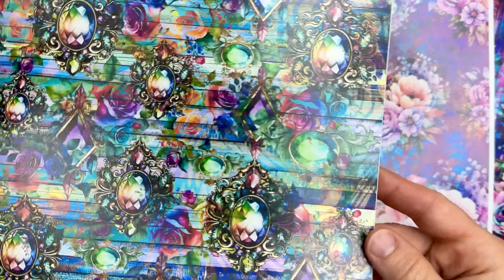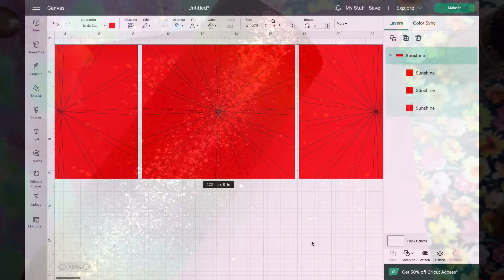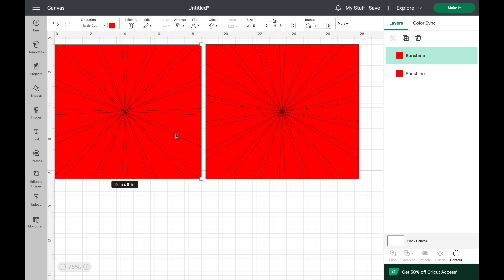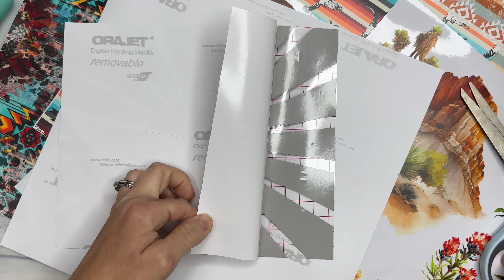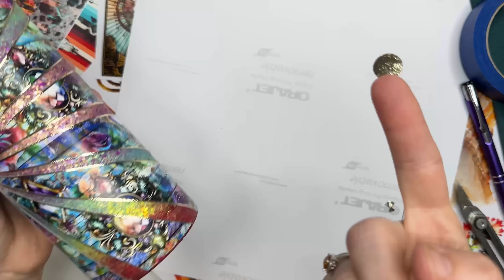STAR BURST VINYL AND GLITTER TUMBLER TUTORIAL FT PDB CREATIVE STUDIO GLITTER PACK #68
If you love our tutorials and would like to send a small donation or buy us a coffee, you may do so

VINYL SQUEEGEE

BURST FILE

✨ PDB CREATIVE STUDIO ✨

👉🏼GLITTER PACKS ARE RELEASED ON THE  THURSDAY OF THE SECOND FULL WEEK OF EVERY MONTH.

👉🏼COST IS $37 per pack and $7.95 USA Shipping OR $18.28 CANADA Shipping

👉🏼PDB Glitter Pack Subscription invitations are sent out on the 1st of each month to the top 100 ppl on the waitlist. Invitations are valid until the 7th of the month, after which your email will be removed from the list.

👉🏼CHERRY POP, MANYO SORBET, HAVANNAH, EL DORADO, PACIFIC COAST will been RELEASED HERE 5/3

A LITTLE EXTRA INC. EPOXY

👉🏼1:1 RATIO Fast Set

THE STEEL MAGNOLIA TUMBLER BLANKS (SON TO BE THE TIPSY MAGNOLIA!

TECKWRAPCRAFT Vinyl
👉🏼 Textured Gold Metallic

👉🏼BRITTANY10 for 10% ofc